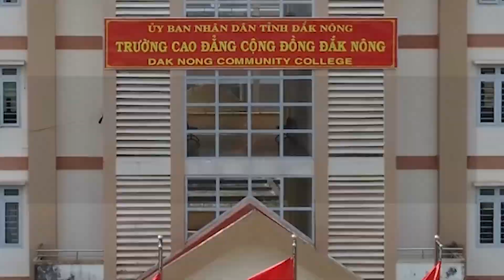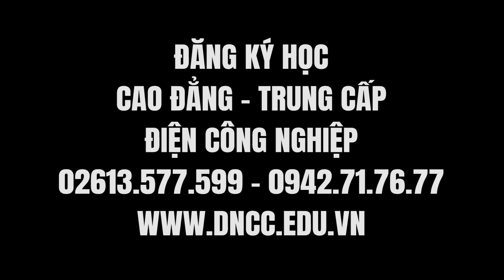Học Điện Công nghiệp có gì vui?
Đăng ký học Cao đẳng - Trung cấp Điện Công nghiệp tại
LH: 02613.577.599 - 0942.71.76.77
𝐌𝐢𝐞̂̃𝐧 𝟏𝟎𝟎% 𝐡𝐨̣𝐜 𝐩𝐡𝐢́